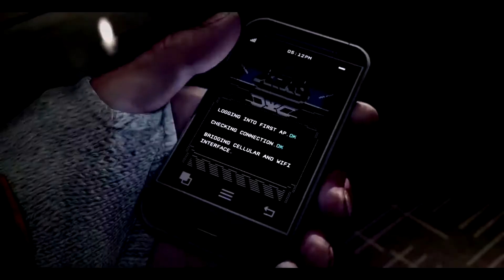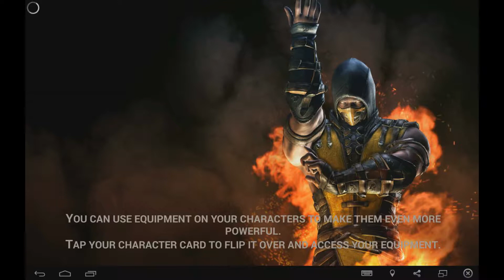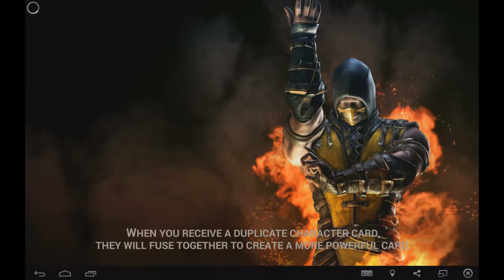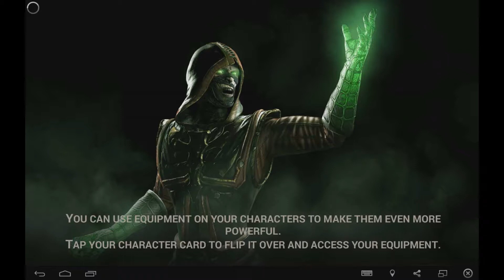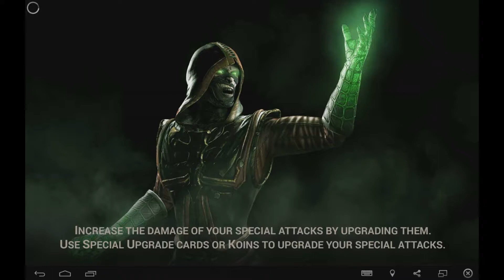[Android]MORTAL KOMBAT X - Walkthrough: Battle Tower 11-12 - Boss: Kotal Kahn and Reptile Fatality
Experience the over-the-top, visceral fighting of MORTAL KOMBAT X!
Bring the power of next-gen gaming to your mobile and tablet device with this visually groundbreaking fighting and card collection game.
Assemble an elite team of Mortal Kombat warriors and prove yourself in the greatest fighting tournament on Earth.

BRUTAL 3 v 3 KOMBAT
Create your own team of Mortal Kombat fighters and lead them into battle to earn experience, new special attacks, and powerful artifacts.

MASSIVE ROSTER OF FIGHTERS
Collect Mortal Kombat veterans like Scorpion, Johnny Cage, Sub-Zero, Sonya, Kitana, Ermac, and many others.  Discover the newest additions to Mortal Kombat such as the insect-like D’Vorah, fiery Cassie Cage, bloodthirsty Kotal Khan, and the mysterious Kung Jin.

JAW DROPPING X-RAYS AND FATALITIES
Mortal Kombat X brings its trademark Fatalities and X-Rays to mobile, with stunning graphics, these over the top moves punch you right in the guts.

Compete with other players in Faction Wars, an online competitive mode where players engage other player teams.  Rank up in your own Faction’s leaderboard to earn weekly prizes.

SUMMON ALLIES INTO BATTLE
Find other players to be your Ally. Borrow a kombatant and strike a decisive blow against your enemies.

UNLOCK REWARDS IN BOTH THE CONSOLE AND MOBILE GAME
Play the game and unlock exclusive rewards for the console version of Mortal Kombat X, including ultra rare characters like Klassic Kitana and Injustice Scorpion. Playing the console version unlocks rewards in mobile as well.

NOTICE:
* Mortal Kombat X features high quality visuals. Performance is not optimized on devices with less than 1GB RAM.
** A minimum of 1.5 GB of free space is required on your device.
Content is generally suitable for ages 17 and up. Contains intense violence, blood, and gore.